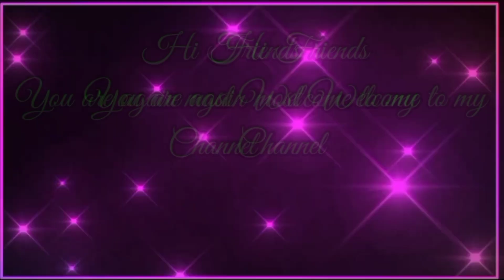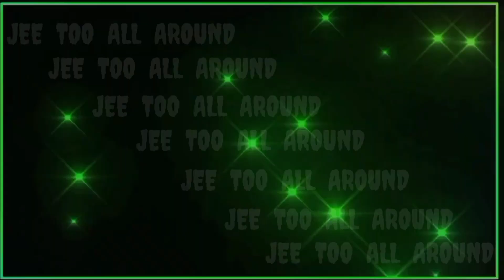Shivratri Special || Shiv Shankar Vandana || Sivasagar || 2023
Hello friends most welcome to my channel Jee Too All Around Thank you for viewing my videos This video is purely a non-commercial presentation only to inspire and attract the new generation towards devotional songs and educate them We do not have any copyright of the song All credits go to respected music label, publisher, lyricist, singer and all the artisis involved in the song We are truely grateful to them If the right owner have any objection or complain regarding the song then kindly mail to us at -- without taking any step we will definitely respond to it as soon as possible